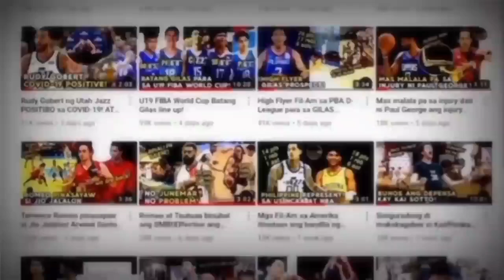ABANDO PAMALIT KAY THOMPSON SA GILAS PARA SA FIBA WC? At NBL team captain nangamote sa B-League?